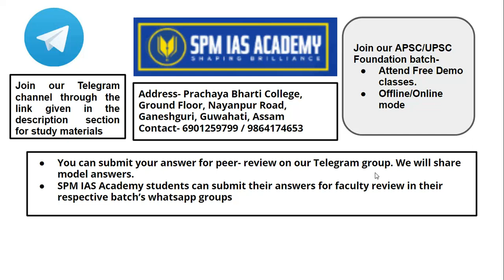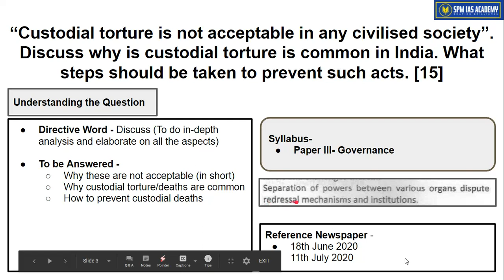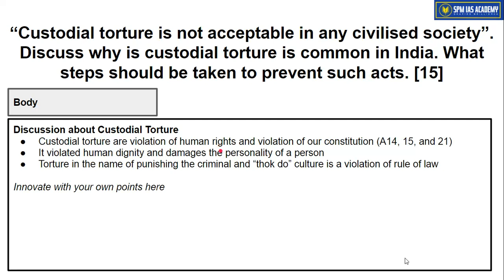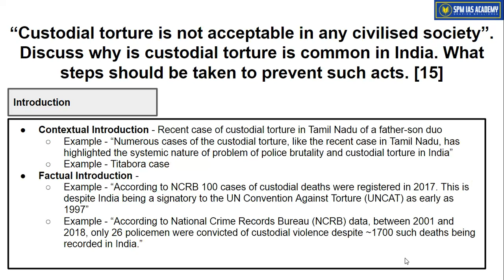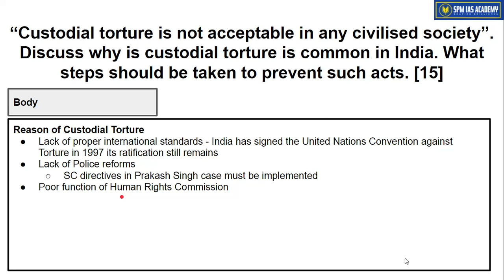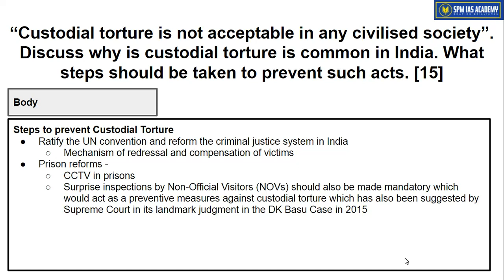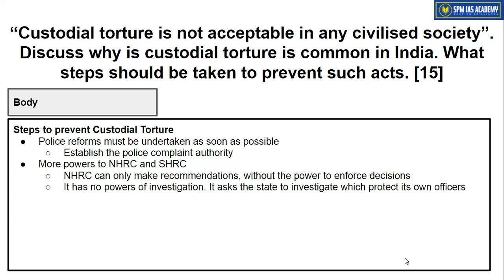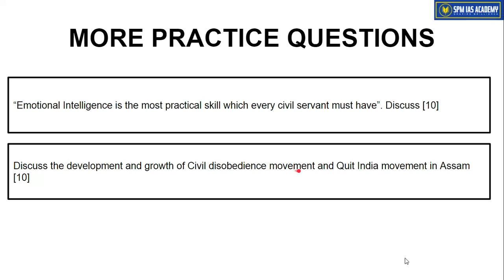Daily Answer Writing - 28th July 2020 - SPM IAS Academy Guwahati | UPSC | APSC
dailyanswerwriting for APSC - CCE
SPM IAS Academy
Today's questions are on following topic -
1. Custodial Torture

Join our Telegram group to submit your answer for peer review